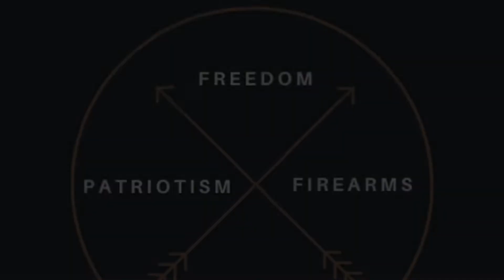Be Aware - We Live In a Matrix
In this video, I attempt to explain my thoughts on the "Matrix" that we all live in. We are all a product of our experiences. With all the media we are exposed to - no - that we are FED, our opinions and belief are swayed by that rather than facts, logic, and commonsense.